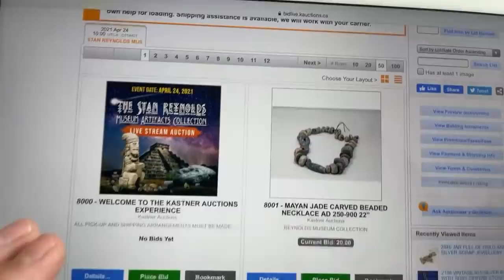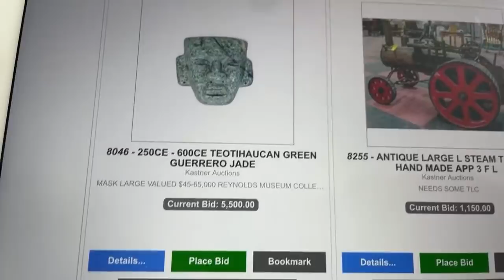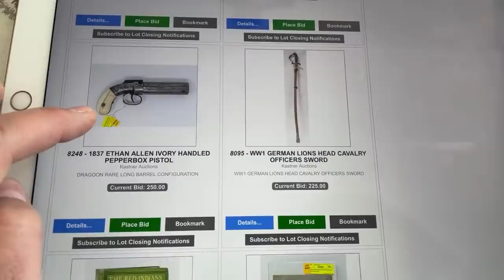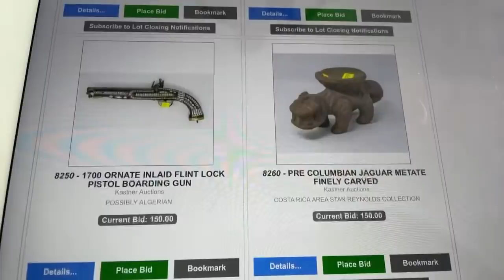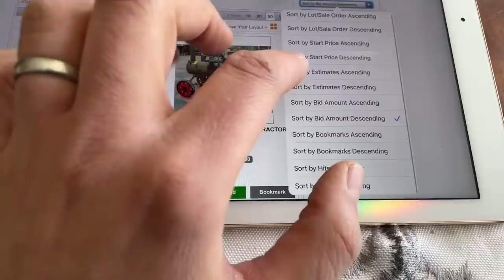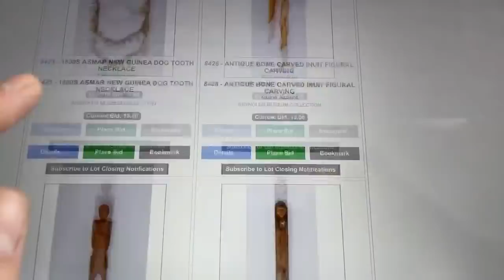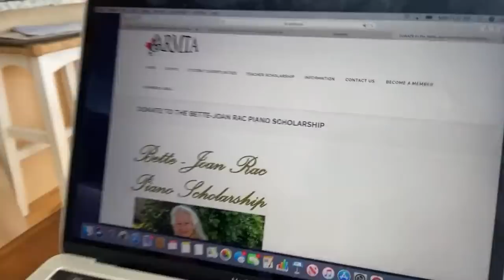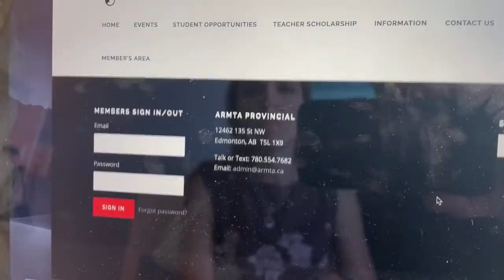Live feed! The big auction updates and more!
With one of our biggest Auctions online now, how are things going? Also a general life feed chat and more!